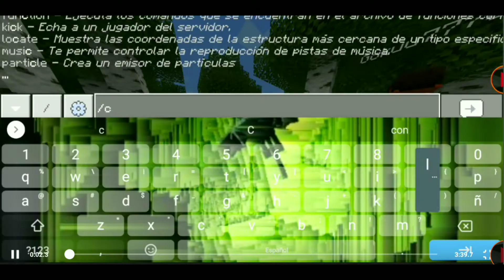Mis AMIGOS quieren m*tarme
Gente suscrita: 34

Redes!

TAGS PARA SER VIRAL: [Ignorar]